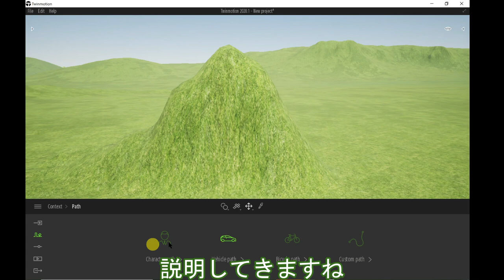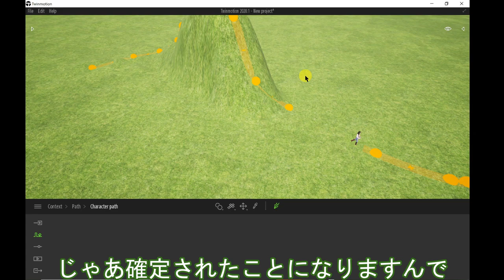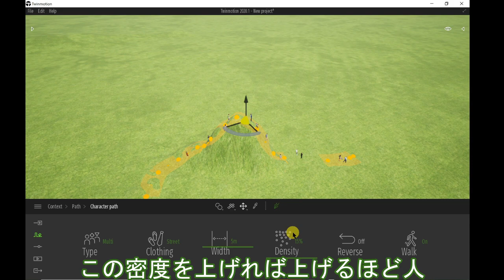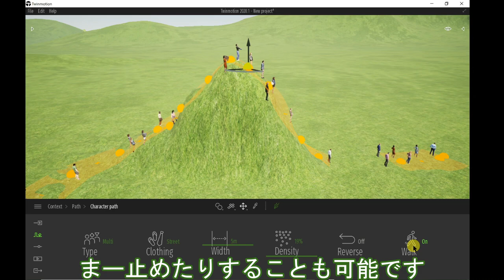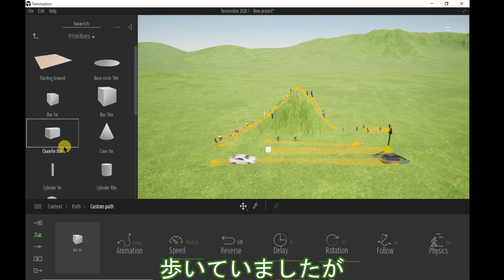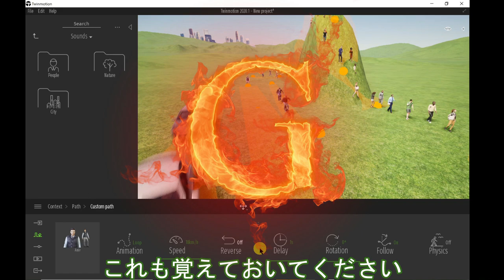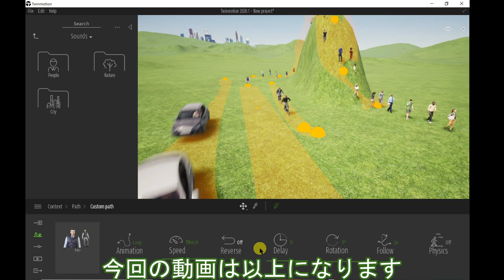【Twinmotion初心者入門】人やモノを歩かせる方法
2022/07/09より応募フォームをオープン

Twinmotion解説動画です。
人を歩かせることは勿論、自転車や車を走らせる方法をまとめてみました！